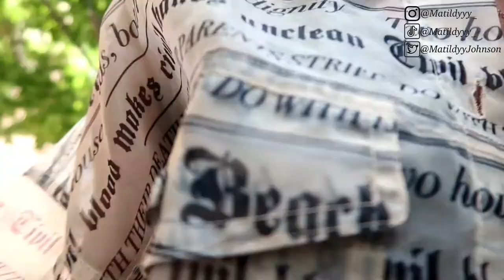Matilda Johnson | HOW TO start modeling during QUARANTINE vlog | Work From Home Jobs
HOW TO: How to start modeling during quarantine Vlog Work from home. How to start your modeling career in quarantine. How to get signed with a modeling agency. How I became a full time model at 5ft4.

Hey Girlies! It is June 2020 and we are in the midst of so many unfortunate events taking place all at once! For those who have a passion in modeling, this video is composed of clips showing you how I prepare to step back into the modeling industry after 3 months of self isolation. Enjoy!

matildaj131ue